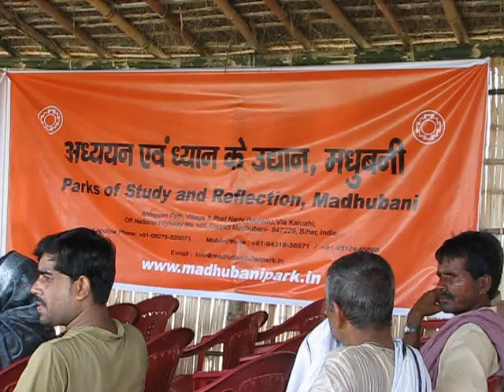Getting Ready on 14aug2010 for Inaugural function-2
Inauguration of Madhubani Park (Bihar, India) on 14 August 2010.
People getting to the place and getting ready for the day.